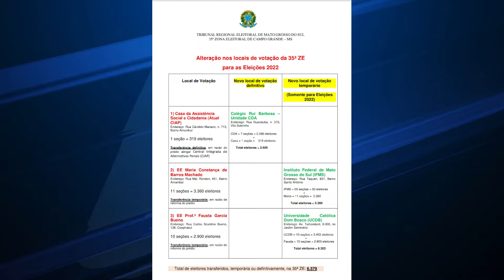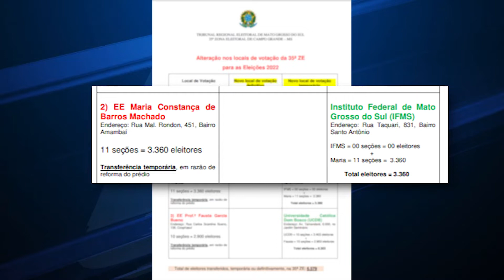TRE altera local de votação e remaneja quase 20 mil eleitores na Capital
Em Campo Grande, quase 20 mil eleitores vão ter que mudar os locais de votação nas eleições deste ano. Algumas mudanças serão provisórias, outras definitivas.